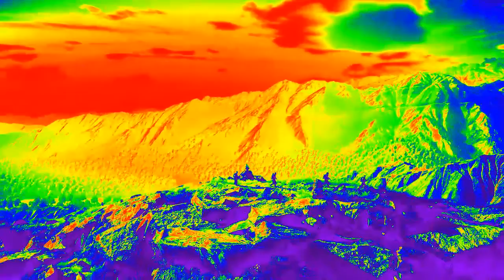"THE PREDATOR" GHOST RECON WILDLANDS, "THE HUNT" Special Event, FOURTWENTYGUITAR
Hello and Greetings from Seattle advising of GHOST RECON WILDLANDS "The HUNT" Special event Dec 14th is Supposed Release Date. Info From